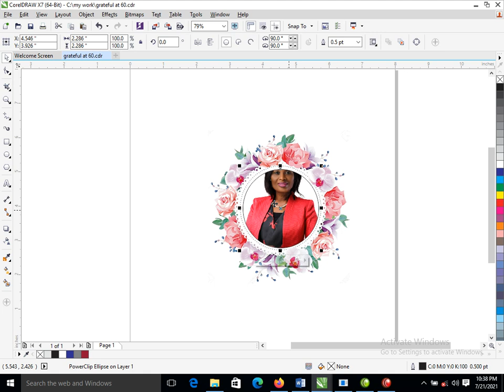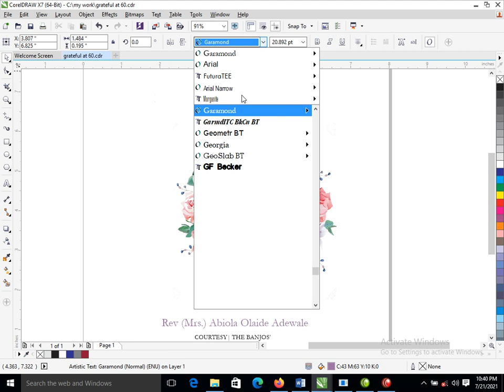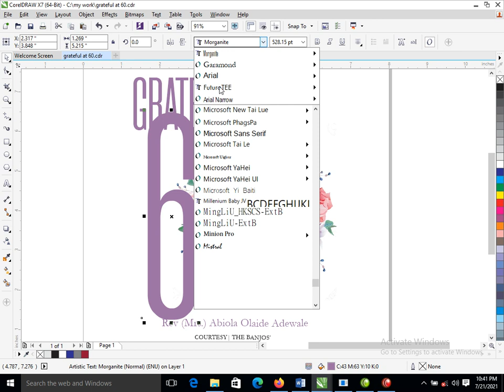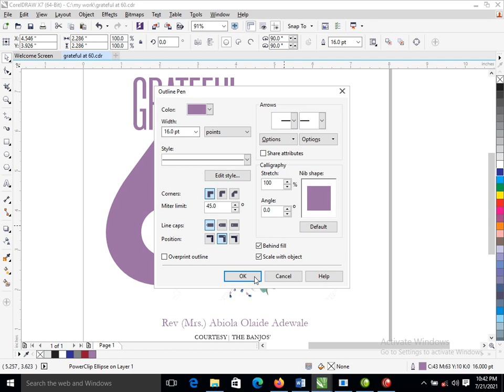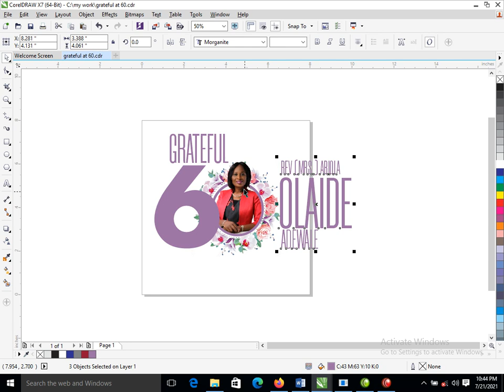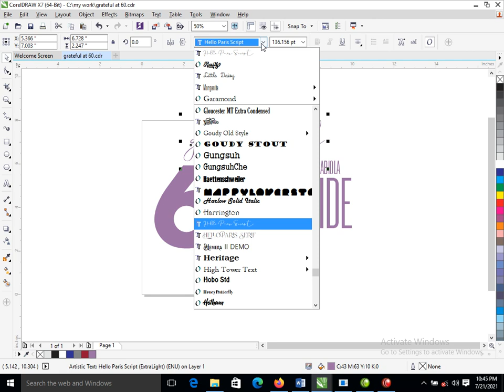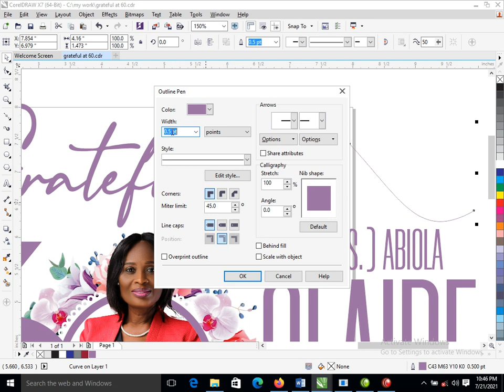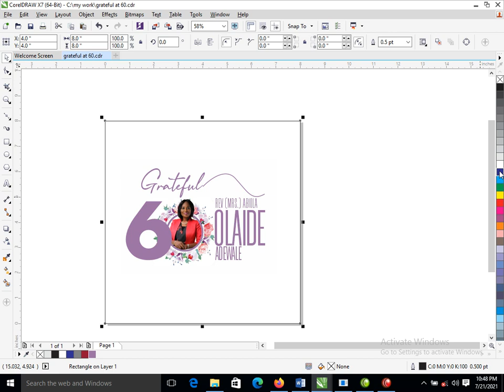POWERCLIP IMAGE AND HEADUP HIGHER | TUTORIAL